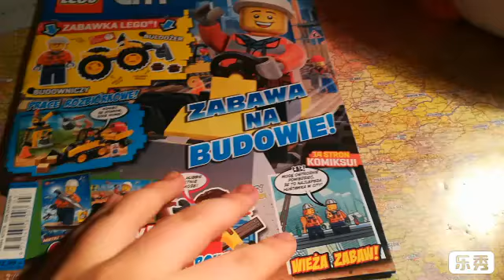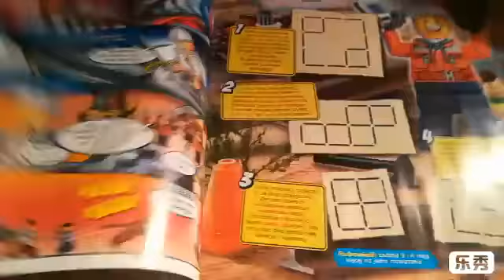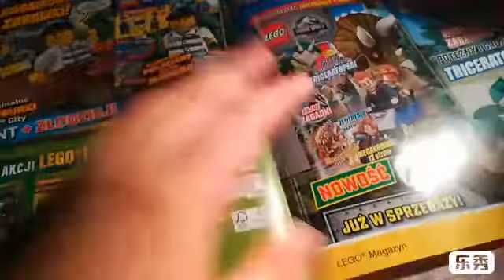Lego city 3/2020 recenzja